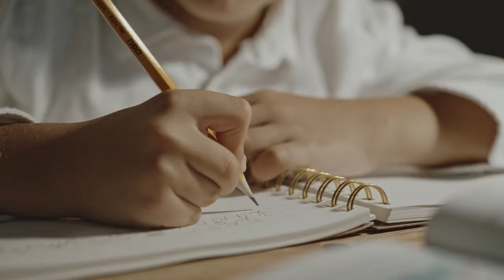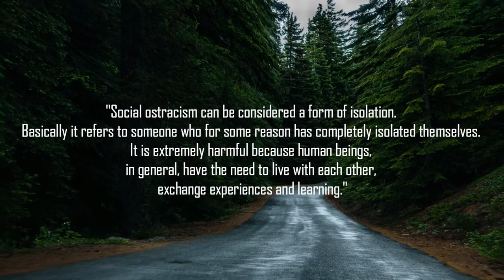Japan's Deaf Kill3r | Seisaku Nakamura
Welcome everyone, my name is Júlio and I'm a Brazilian guy who decided to make true crime videos in English. Today I'm going to talk about Seisaku Nakamura, the youngest known serial killer in Japan, who became known as Hamamatsu Deaf Killer.